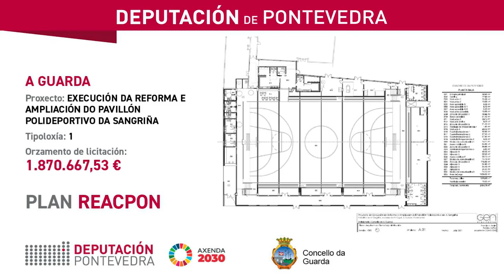Plan ReacPon - Deputación e concello da Guarda reforman e amplían o Polideportivo da Sangriña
A presidenta da Deputación, Carmela Silva, e o alcalde da Guarda, Antonio Lomba, asinan o convenio do Plan ReacPon co que o concello do Baixo Miño acomete a reforma e ampliación do Polideportivo da Sangriña, unha mellora que conta cun orzamento de 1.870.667,53€,